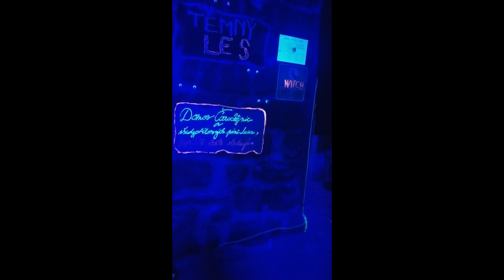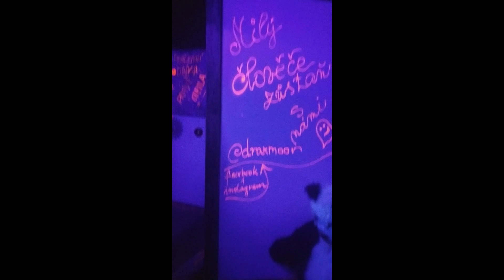Strašidelný Zámek Draxmoor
Strašidelný Zámek v Dolní Rožince